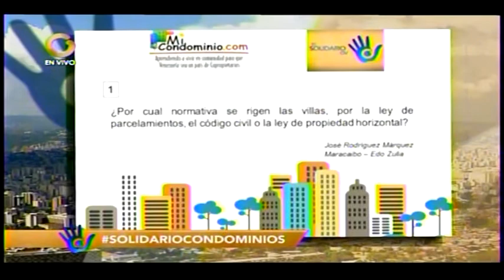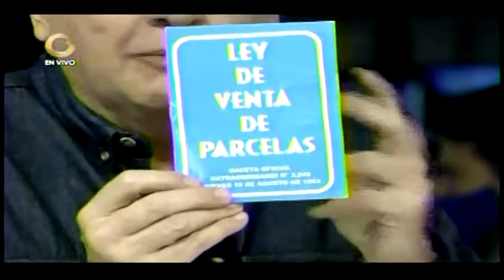¿Por cuál normativa se rigen las villas?